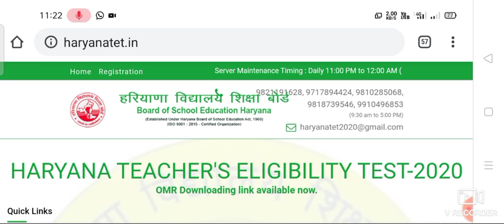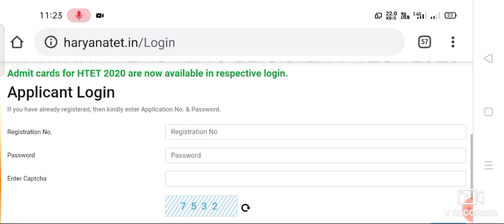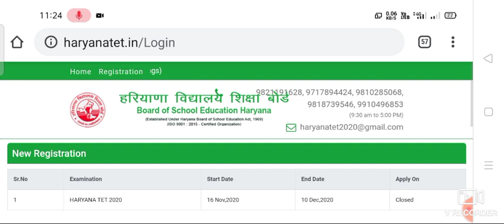HTET 2021 परिणाम व ग्रेश नम्बर TGT PGT PRT अभी देखें महत्वपूर्ण जानकारी ।।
Haryana Teacher Eligibility Test result 2021
h TET result 2021
HTET prt result 2021
HTET TGT result 2021